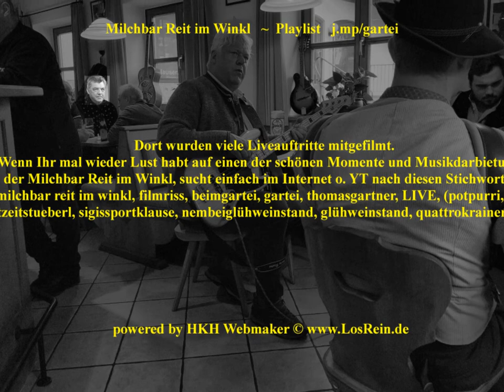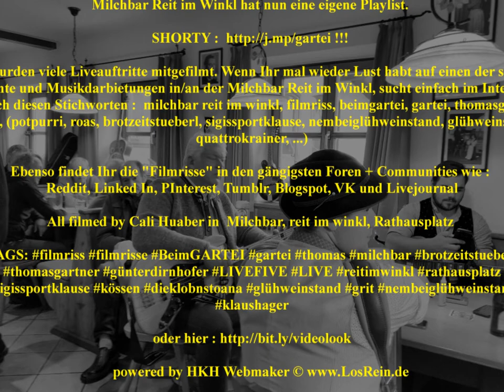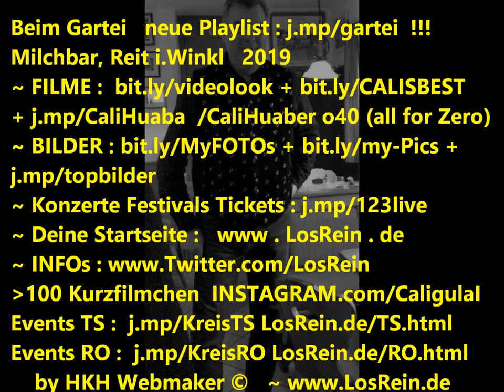Die Milchbar Reit im Winkl hat nun eine eigene Playlist ! ® HKH ©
Die Milchbar Reit im Winkl hat nun eine eigene Playlist, Sie finden alle Teile
Handy Filmriss o40 (all for Zero) Filmrisse... NEUE PLAYLIST powered by HKH Webmaker ©

An der Milchbar/Brotzeitstüberl in Reit im Winkl wurden viele Liveauftritte mitgefilmt.
Wenn Ihr mal wieder Lust habt auf einen der schönen Momente und Musikdarbietungen in/an der Milchbar - Reit im Winkl, sucht einfach im Internet o. YT nach diesen Stichworten :
milchbar reit im winkl, filmriss, beimgartei, gartei, thomasgartner, LIVE, (brotzeitstueberl, potpurri, roas, sigissportklause, nembeiglühweinstand, glühweinstand, quattrokrainer, ...)

Ebenso findet Ihr die "Filmrisse" in den gängigsten Foren + Communities wie : Reddit, Linked In, PInterest, Tumblr, Blogspot, VK und Livejournal

All filmed by Cali Huaber in  Milchbar, reit im winkl, Rathausplatz